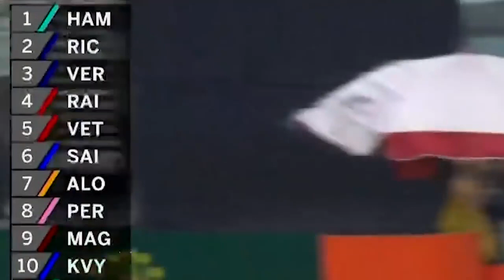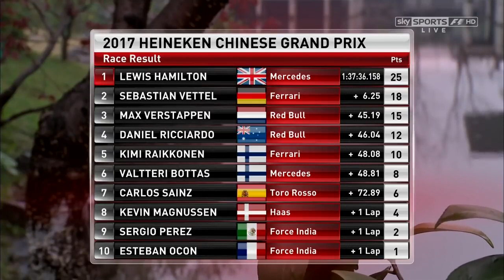2017 Chinese Grand Prix – Mystery Science Theater F1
I'd've thought you'd be used to long breaks but seeing the amount of people who thought I was dead over the past two months, I guess not. Well, you can stop .

With Formula 1 in such deplorable state, and your favorite drivers doing absolutely crap, why complain when we can take the piss? This is Mystery Science .

Sleepy time Chinese Grand Prix becomes another bonkers affair, as the 2016 season keeps on delivering. Pester me on Twitter! .

The F1 season has finally begun again! And MSTF1 will waste no time in getting to it. Only the time it needs to feed on chips and sweets. Pester me on Twitter!